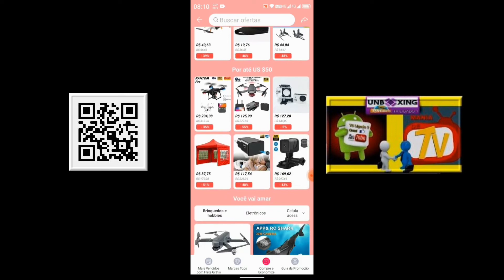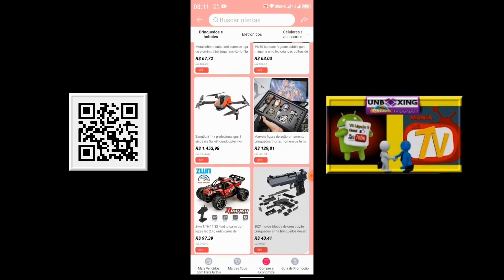Almofada de Pouso para Drones.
Tapete-Almofada de pouso dobrável (CheeseArrow-landing pads) para drones DJI Mavic-SJRC-Fimi...